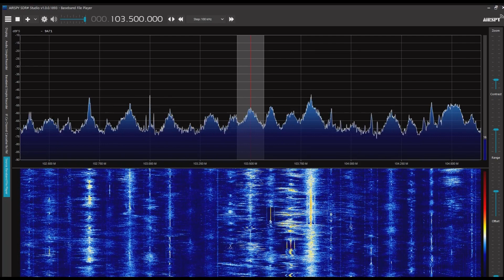揚州交通広播 103.5MHz 2022/06/04 1300 JST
Airspy R2＋SDR#＋CLP-5130-1

江蘇省揚州市